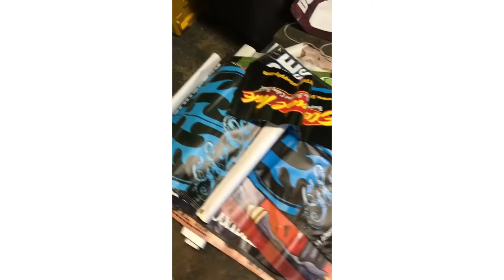Mannequin Challenge at Hell City warehouse